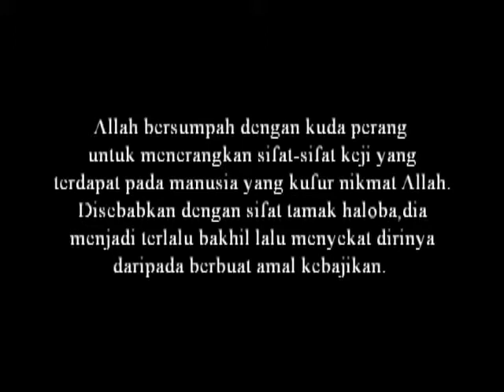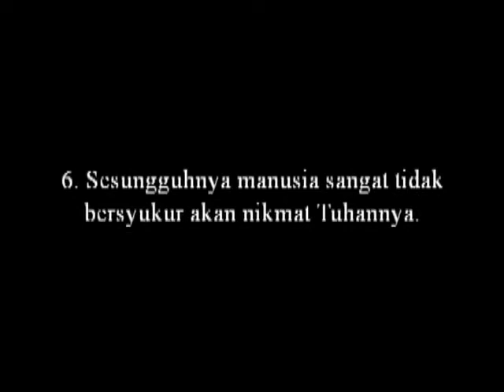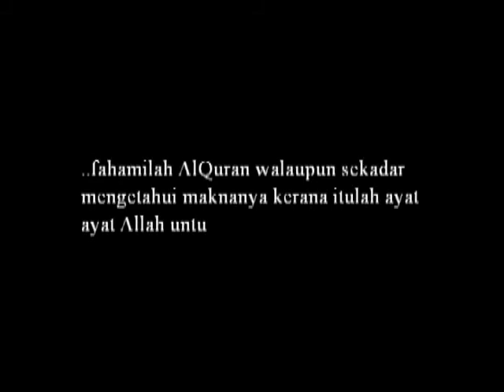Terjemahan Surah Al 'Adiyaat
Siri terjemahan lengkap AlQuran Kareem didalam Bahasa Melayu bersumberkan rujukan daripada kitab terjemahan yang diluluskan oleh jAKIM untuk tatapan kita semua terutamanya diMalaysia.Tujuan utama projek ini adalah untuk menyebarluaskan AlQuran diruang maya serta memberi lebih kefahaman dengan terjemahan yang senang untuk difahami.
Sumbangan anda berbentuk moral, doa mahupun kewangan amat dialu-alukan agar saya dapat menumpukan pada projek ini dan menyiapkannya mengikut jadual.
Segala jasa baik pihak tuan-tuan dan puan-puan amat saya hargai dan hanya Allah yang mampu membalasnya.
Sumbangan anda untuk menyokong kerja-kerja ini amat dihargai dan bolehlah berurusan diakaun maybank saya : 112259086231

JazakaAllah khairan